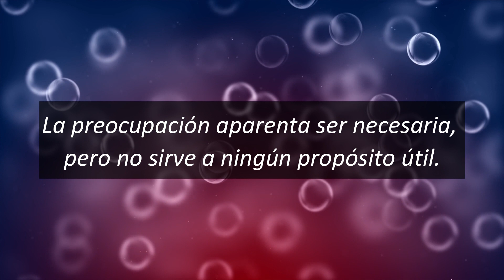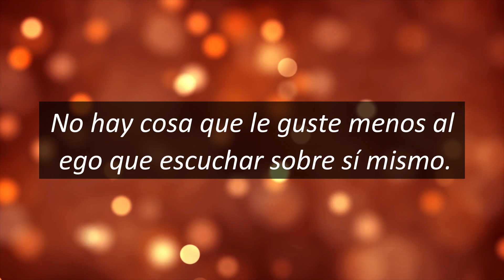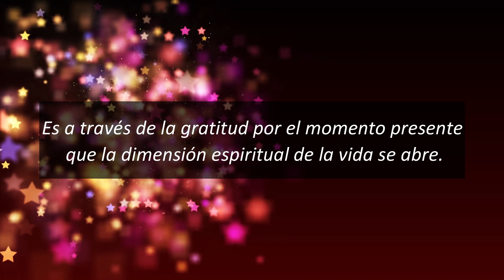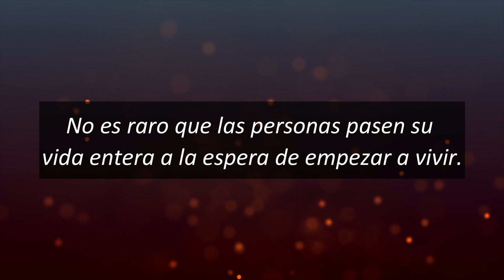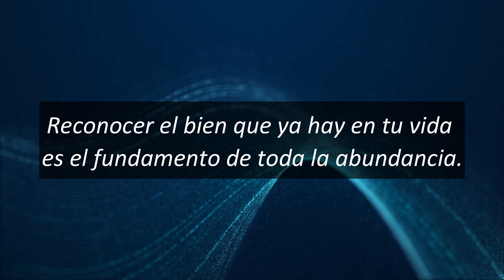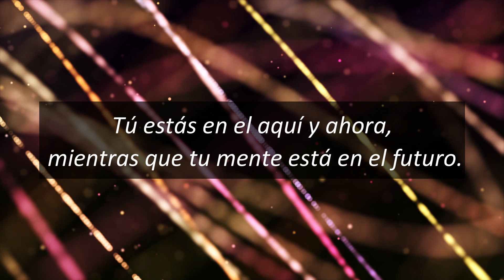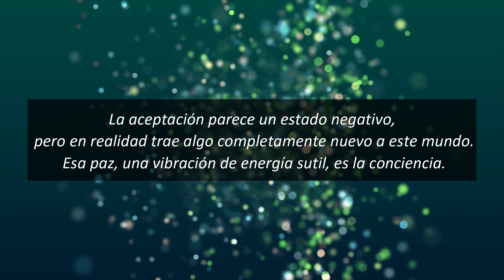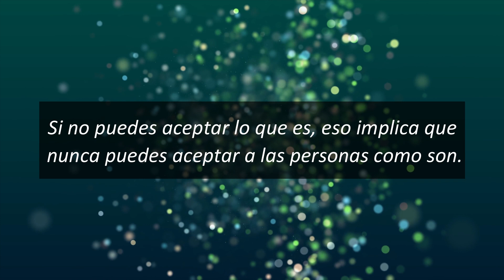Mejores FRASES de Eckhart Tolle sobre el presente y la iluminación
Eckhart Tolle es un escritor alemán, especialmente conocido por su obra El poder del ahora, en la que habla de sus experiencias y aprendizajes sobre la importancia de vivir en el presente y tener una atención plena en nuestra vida diaria. Uno de los escritores espirituales más influyentes en Latinoamérica, Europa y Estados Unidos.
Disfruta con estas frases y citas de Eckhart Tolle sobre la felicidad, el presente y la iluminación.